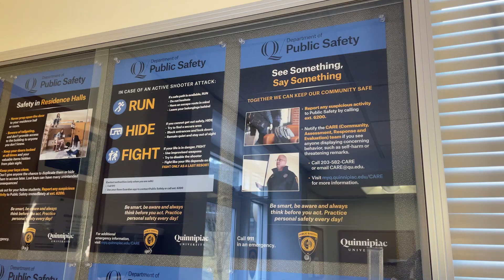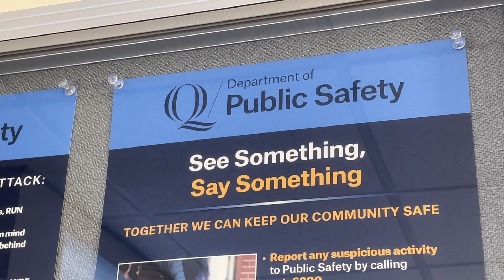Public Safety Announces Online Active Shooter Training Course